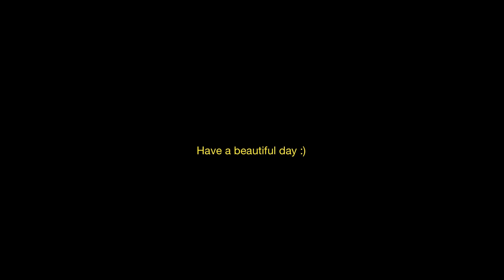strawberries and cigarettes - Troye Sivan (cover by Fyeqoodgurl )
สามารถสั่งซื้อโฟโต้บุคเล่มแรกของเรา "Imperfectly perfect" ได้ที่นี่ค่า เป็นโฟโต้บุคที่แสดงถึงชีวิต ความรู้สึก บทเรียน และตัวตนของเราผ่านรูปภาพและการเล่าเรื่องในเล่มนี้ค่ะ
(ทุกเล่มจะได้รับลายเซ็นค่า)